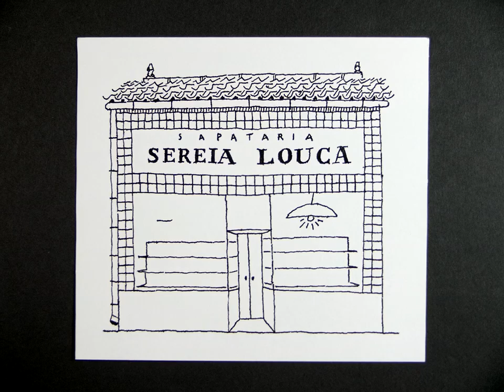CAPICUA - "SEREIA LOUCA" (o Nome e a História) - TEASER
Ilustração e Video: Dário Cannatà.

Capicua (do catalão "cap i cua", que significa "cabeça e cauda") tem disco novo.
Um disco que nasceu porque há sereias que gostam de sapatos. Um disco que fala das mulheres, da água, da morte e dessa coisa complicada que é o passar do tempo e da idade. Um disco de Rap que nos diz coisas estranhas ao ouvido e que, tal como as sereias, tem duas metades. Uma que se faz com produções de D-One, Conductor, Ride, Stereossauro, Xeg e Serial e que conta com a voz cúmplice de Gisela João, Aline Frazão e M7. E outra que nasceu no palco e se enche de versões acústicas de músicas de trabalhos anteriores, feitas com Mistah Isaac e They're Heading West. É nessas duas metades ("Cabeça" e "Cauda", como "cap i cua") que o disco se completa e que, de um sonho estranho, nasce música de uma sapataria. O disco chama-se "Sereia Louca" (ou "serei a louca", se quiserem) e será editado pela Norte Sul em Março de 2014.
Depois é o palco, para a consumação.